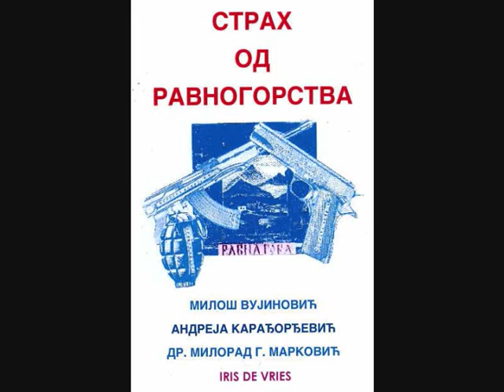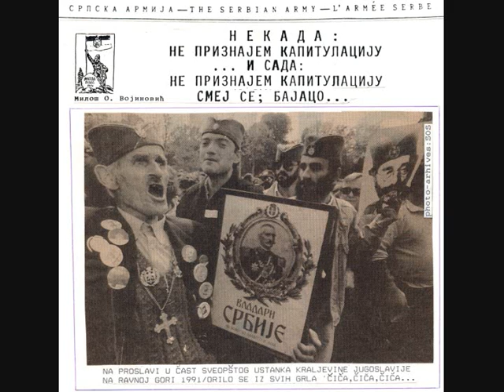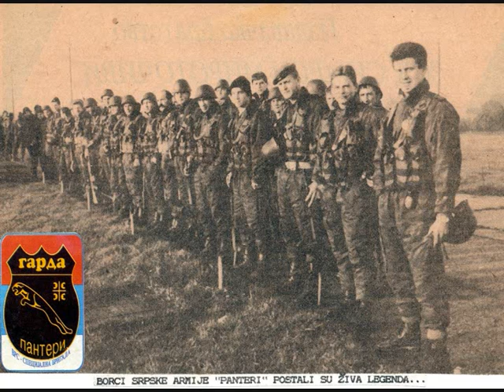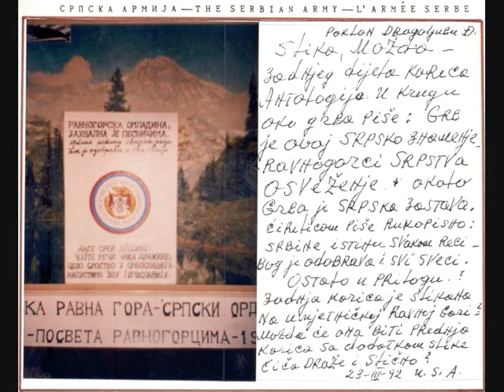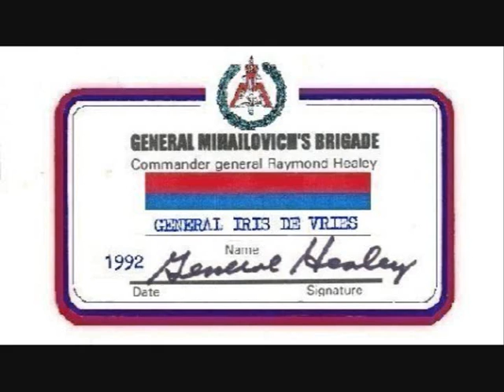ДРАЖА МИХАИЛОВИЋ ЧИЧА - DRAŽA MIHAILOVIĆ ČIČA